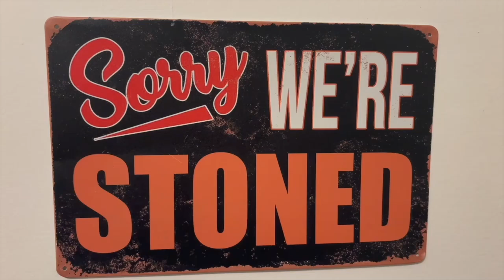Pirate Rap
Written by: Ben Grass
Performed by: Ben Grass, Shamus Endries, Rory Paltridge, Gabby Naassana, Eva Egeghy, Lucy Jones

Part of our Spring 2024 Show, The Skits Present: Be Fourth of May With You